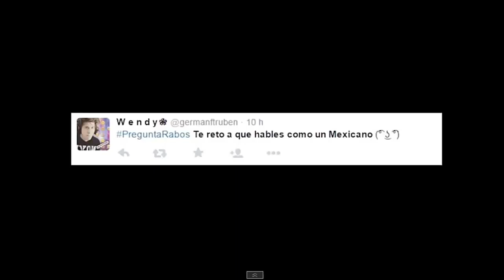Rubius hablando como mexicano meme mission passed :v